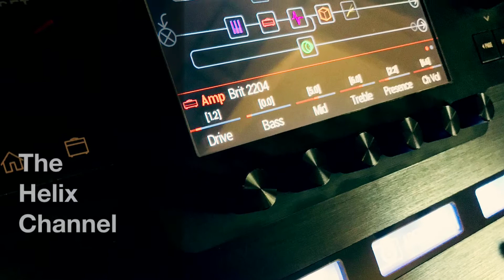Oh Yeah, More Essential 70's (Vol 1)!!!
for all your Helix preset needs!